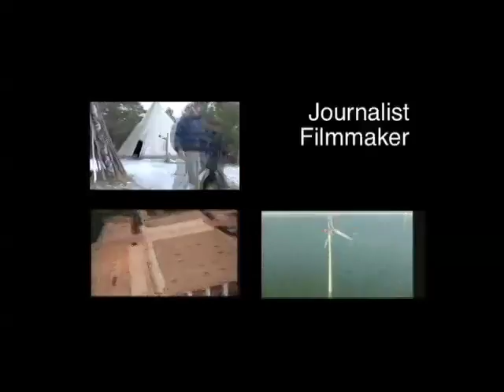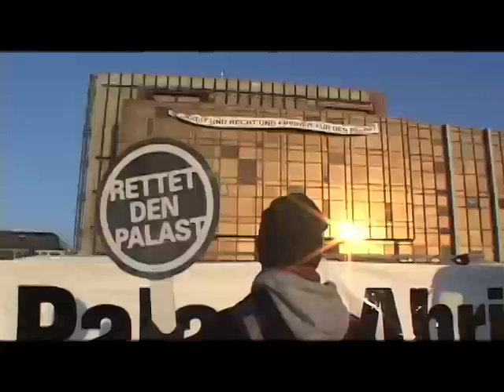Ole Tangen Jr. Reel